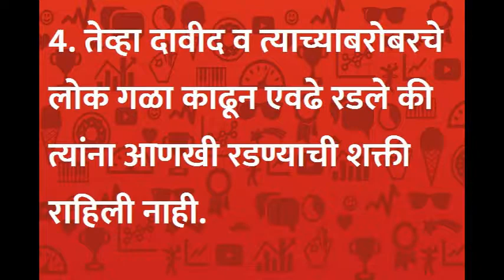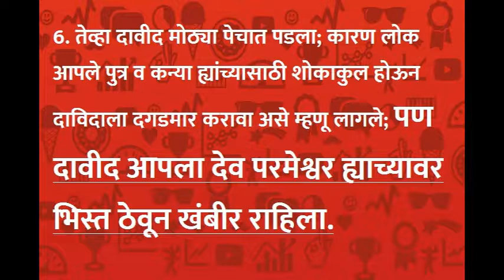#4 Strengthened in Lord | संकटसमयी देवावर भिस्त ठेवा | Bible Meditation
In this video, I am sharing my meditation on an incident happened in the Life of David.